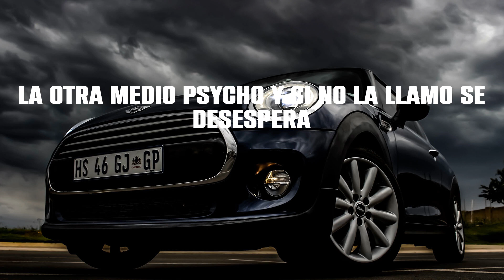Maluma - Cuatro Babys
Lyrics:
Ya no sé que hacer
No sé con cuál quedarme
Todas saben en la cama maltratarme
Me tienen bien, de sexo me tienen bien
Estoy enamorado de cuatro babies
Siempre me dan lo que quiero
Chingan cuando yo les digo
Ninguna me pone pero
Dos son casadas
Hay una soltera
La otra medio psycho y si no la llamo se desespera
Dos son casadas
Hay una soltera
Se encojona si se lo hecho afuera
La segunda tiene la funda
Y me paga pa' que se lo hunda
La tercera me quita el estrés
Polvos corridos, siempre echamos tres
A la cuenta de una le bajo la luna
Pero ella quiere con Maluma y conmigo a la vez
Estoy enamorado de las cuatro
Siempre las busco después de las cuatro
A las cuatro les encanta en cuatro
Y yo nunca fallo como el 24
De los Lakers siempre es la gorras
De chingar ninguna se enzorra
Estoy metio en un lío, ya estoy confundio
Porque ninguna de mi mente se borra
Me pongo las gafas Cartier saliendo del aeropuerto
Vestio de Osiris, zapatos en pie
Tú tienes tú mi cuenta de banco y el número de la Master Card
Tú eres mi mujer oficial
Me tiene enamorado ese culote con ese pelo rubio
Pero tengo otra pelinegra que siempre quiere chichar
A veces hasta le llega al estudio
La peliroja chichando es la más que se moja
Le encojona que me llame y no lo coja
Peleamos y me bota la ropa y tengo que llamar a cotorra pa' que la recoja
Tengo una chiquitita nalgona con el pelo corto
Me dice papi vente adentro, si me preña (Bryant Myers)
Dos son casadas
Hay una soltera
Dos son casadas
Hay una soltera
Ya estoy metio en un lío
A todas yo quiero darle
Me tienen bien confundio
Ya no sé ni con cuál quedarme
Y es que todas maman bien
Todas me lo hacen bien
Todas quieren chingarme encima de billetes de cien
Me tienen en un patín
Comprando en San Valentín
Ya me salieron más caras que un reloj de Ulysses Nardin
Es que la babies están bunny ninguna las 4 se ha hecho completas
Dos tienen maridos y ninguna de las dos al marido respetan
Cuatro chimbitas
Cuatro personalidades
Dos me hablan bonito
Dos dicen maldades
Diferentes nacionalidades
Pero cuando chingan gritan todas por iguales
Quiere que la lleve pa' medallo
Quiere que la monte en carros del año
Que a una la coja
A la otra la apriete
Y a las otras 2 les dé juntas en el baño
Digan qué más quieren hacer
El dirty las va a entretener
En la casa gigante y un party en el yate que él quiere tener
No sé si me entiendes bebé
Dos son casadas
Hay una soltera
Dos son casadas
Hay una soltera
N-noriel
Bryant Myers
Dirty boy, Maluma
Versatility, muchachos
Nosotros somos los capos del trap
Mr. Myers
Trap cap
Maluma
Santana, the golden boy
Bryant Myers
Dimelo star baby
Mera you
Yi (Jaja)
Dimelo Gata